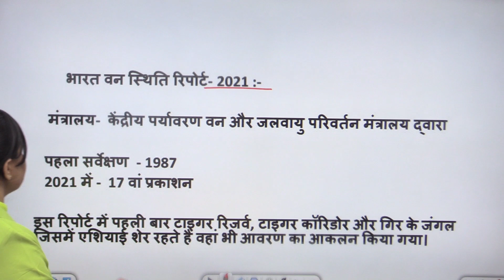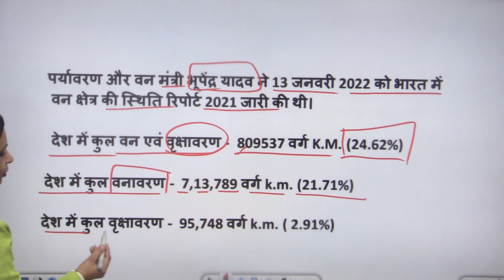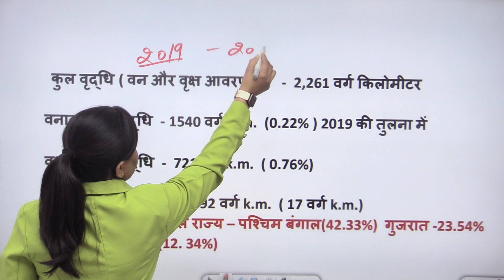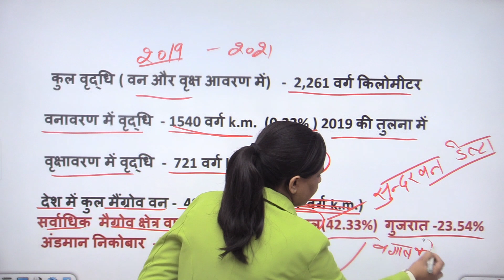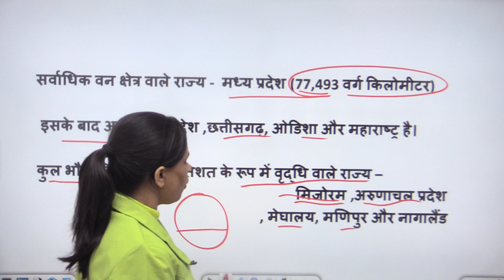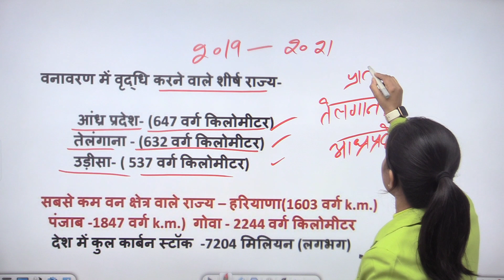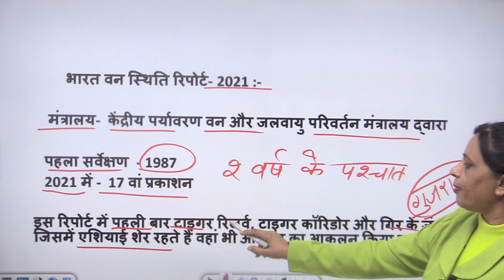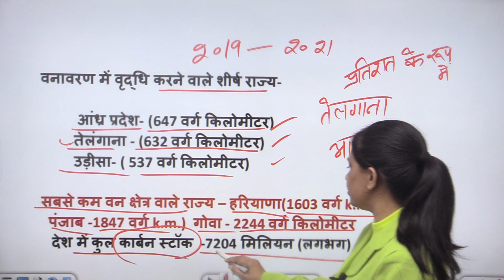वन स्थिति रिपोर्ट- 2021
Neetu singh
Neetu mam
Neetu choudhary

भारत में वनावरण
भारत में वृक्षावरण
भारत में वन आवरण और वृक्ष आवरण
वन स्थिति रिपोर्ट
नीतू सिंह
भारत में वनों की स्थिति
भारत में मैंग्रोव वनों का प्रतिशत
भारत में वनों का प्रतिशत